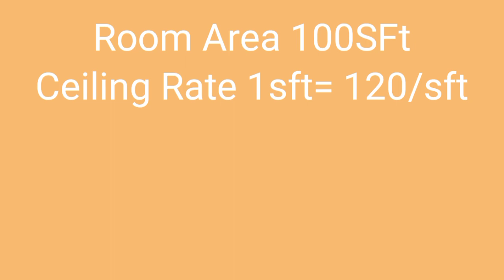Ceiling Design in Pakistan | Materials, Rates, and Calculations | Ultimate Guide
Are you looking for the perfect ceiling design for your space in Pakistan? In this comprehensive guide, we'll show you various ceiling design ideas, the materials commonly used, their rates, and how to calculate the required materials for your project. Whether it's for your home, office, or any other space, our expert tips will help you create a stunning and cost-effective ceiling. Don't miss out on this ultimate guide to ceiling designs in Pakistan!

Ceilingdesignforhome/office
Cost-effectiveceilingoptions